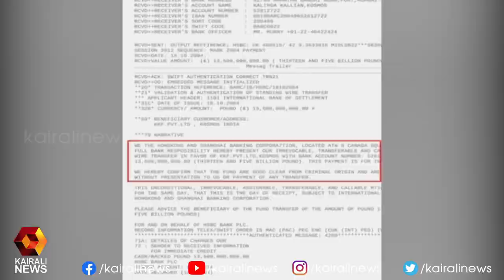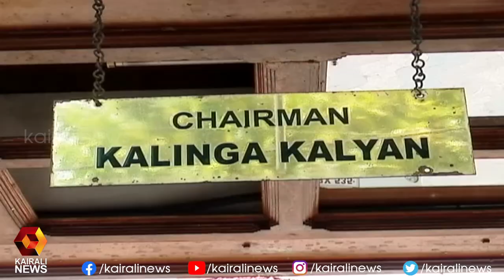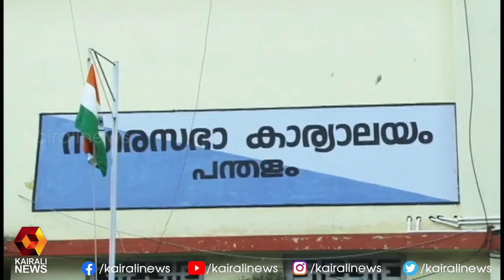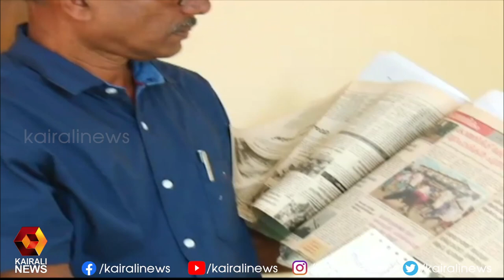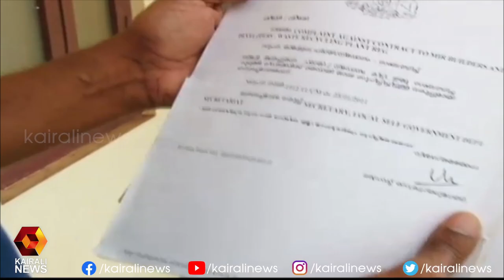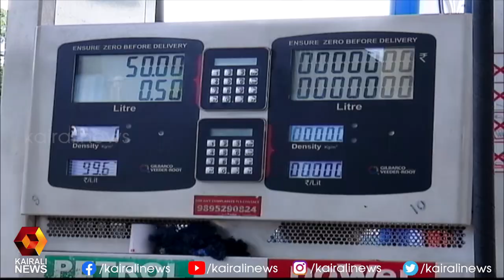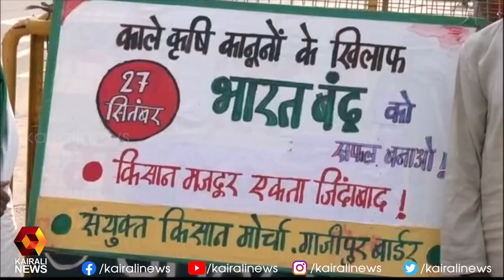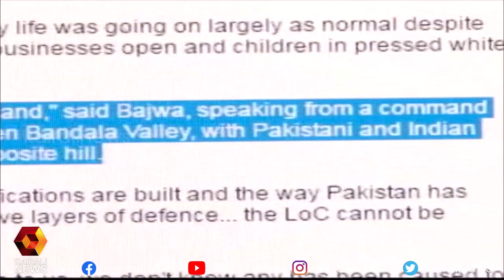വാർത്തകളുടെ വിശകലനവുമായി മിഡ് ഡേ ന്യൂസ് | Mid Day News | Kairali News